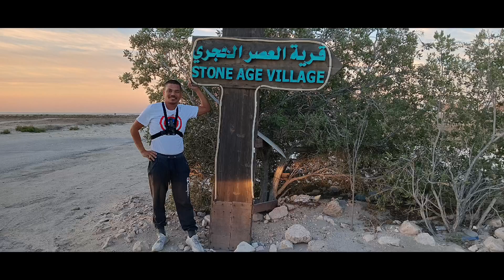RE UPLOAD TRAILER IN FISHING